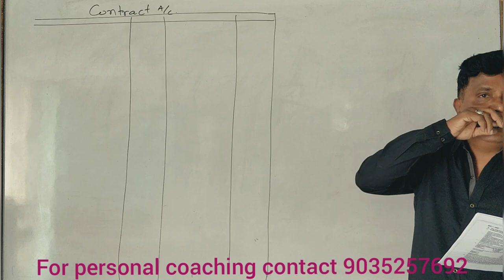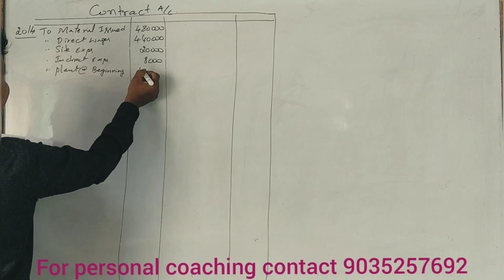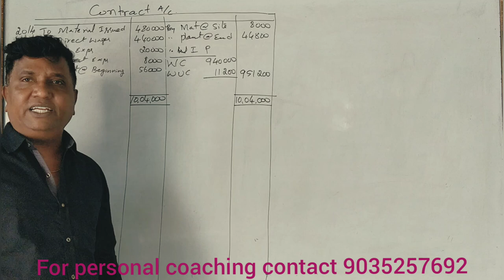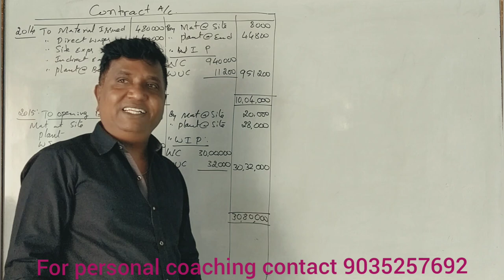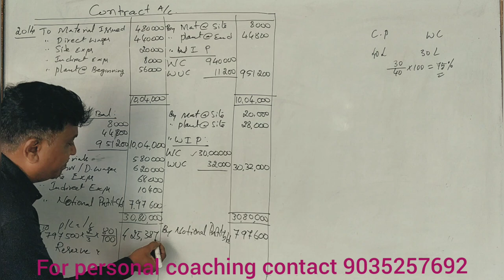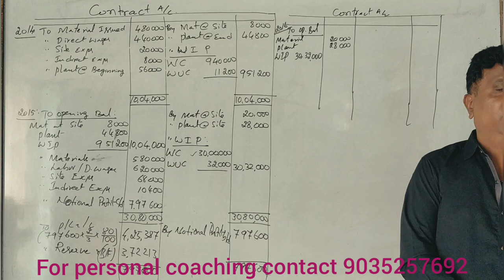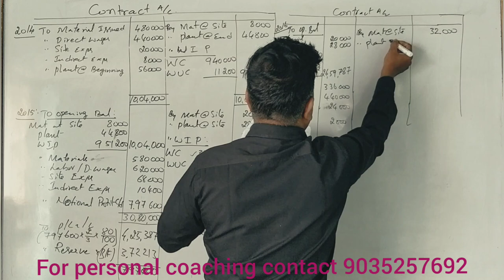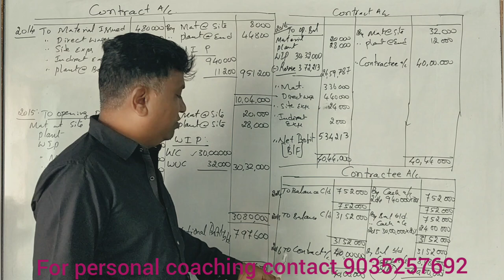Contract Costing in Kannada PART 3 (2017 QP for 14 Marks) By Srinath Sir